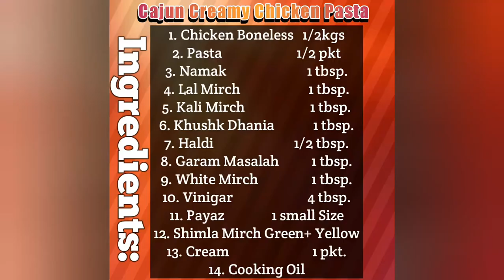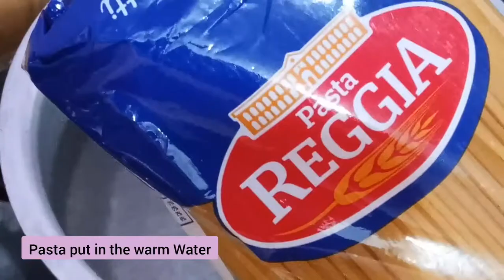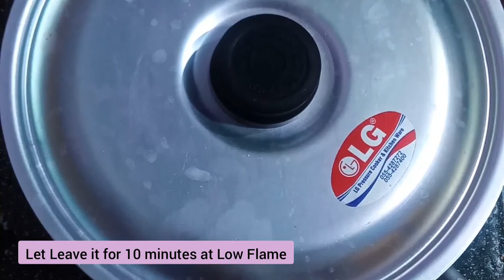Cajun Creamy Chicken Pasta """""" by Khadija G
I made Cajun Chicken Pasta in very simple and different way. Very tasty and very delicious. Must try at home for your loved ones.